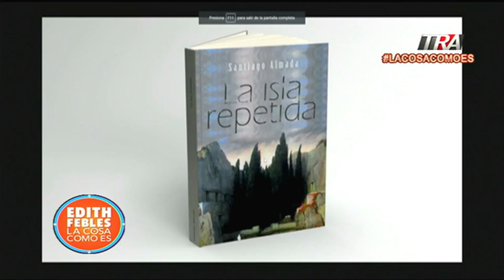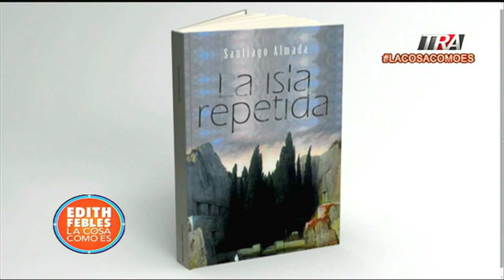Santiago Almada, escritor y periodista: Nos hablas de su más reciente novela las islas repetidas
Canal Oficial Periodista Edith Febles